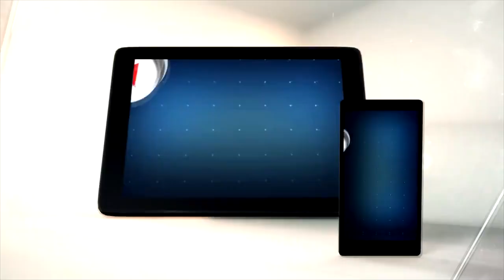La Doña | Avance Estelar Cap 11 | TELEMUNDO NOVELAS